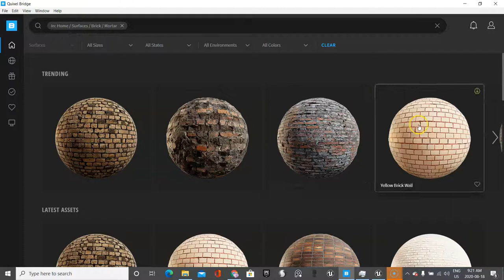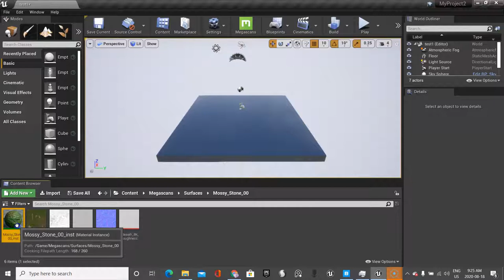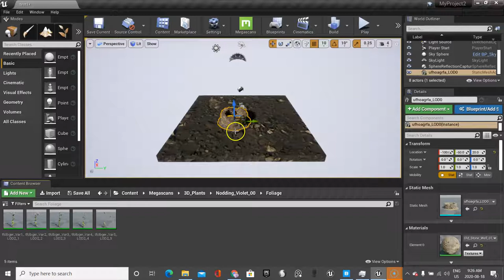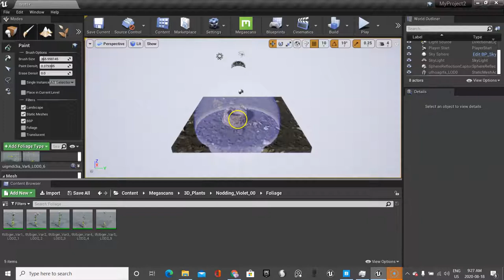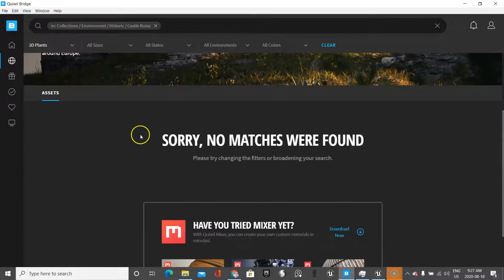N #10- Learning to Work with Bridge and Quixel to Embellish Your Unreal Engine Projects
Learn to use Quixel with Unreal Engine.  Target audience beginners and High School Teachers/students.